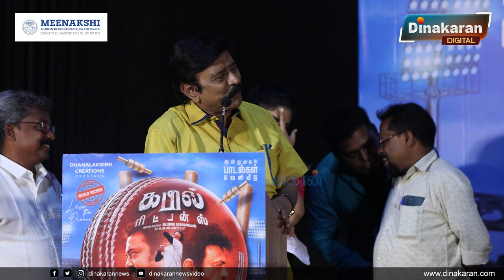குழைந்தைகளை கவனிக்க தவறிட்டோம் | R V Udayakumar Speech at Kapil Returns Press meet